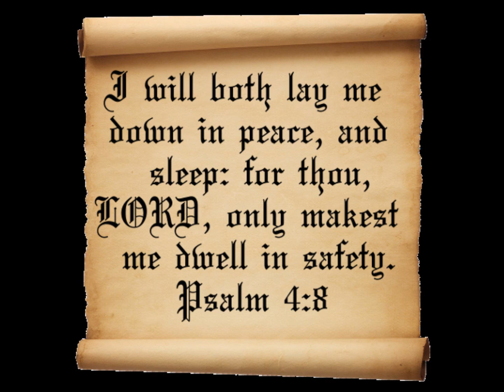Bizzle - Safest Place (Interlude) feat. Sevin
Off of "The Good Fight" album from Bizzle featuring Sevin.

Psalm 91:1-7

Good News Translation (GNT)

God Our Protector

91 Whoever goes to the Lord for safety,
    whoever remains under the protection of the Almighty,
2 can say to him,
    "You are my defender and protector.
    You are my God; in you I trust."
3 He will keep you safe from all hidden dangers
    and from all deadly diseases.
4 He will cover you with his wings;
    you will be safe in his care;
    his faithfulness will protect and defend you.
5 You need not fear any dangers at night
    or sudden attacks during the day
6     or the plagues that strike in the dark
    or the evils that kill in daylight.
7 A thousand may fall dead beside you,
    ten thousand all around you,
    but you will not be harmed.